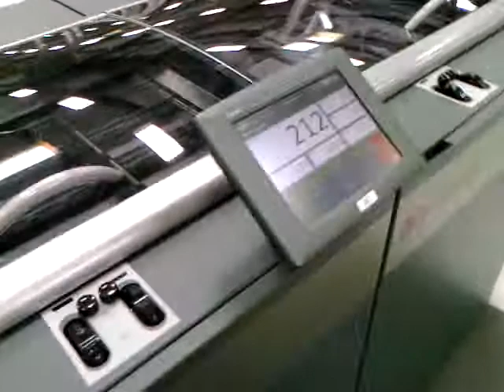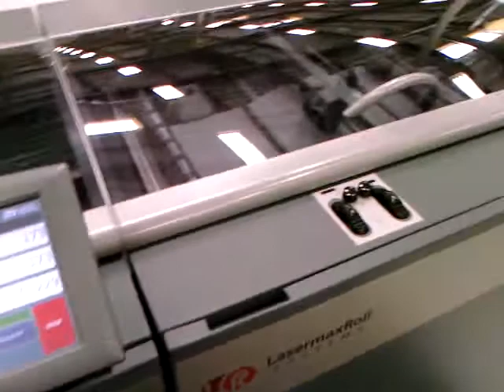HP7200 with p30 and c20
HP Indigo 7200 with Processor p30 and Cutter c20